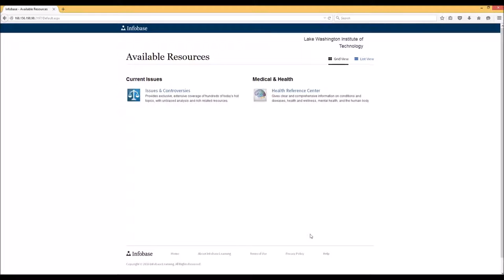Introduction to Facts on File (Infobase) at LWTech (2016) - 1 of 3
This video tutorial provides an overview of the Facts on File (Infobase) research databases. The narration was done by Greg Bem. Captions are available. There are three parts to this tutorial: 1, which explores access to the databases; 2, which explores Issues and Controversy; and 3, which explores Health Reference Center.

LWTech students, faculty, and staff can access this database by going to this